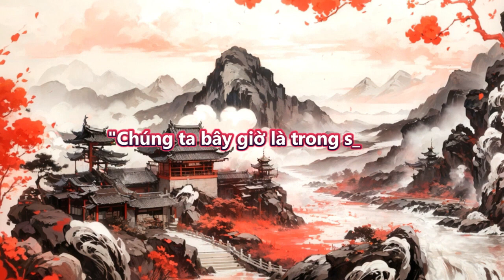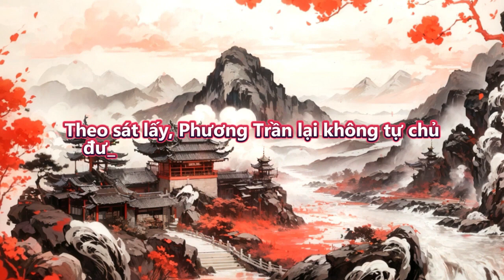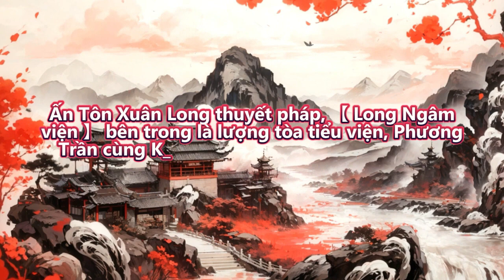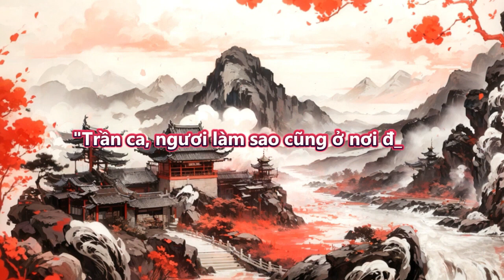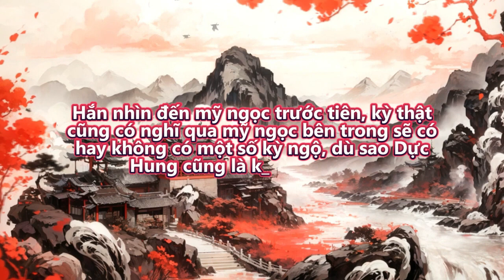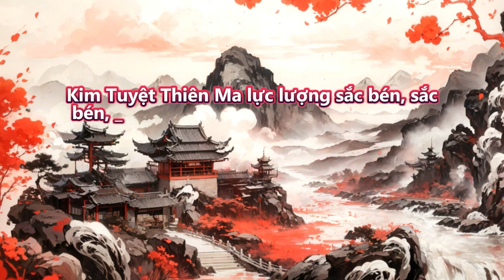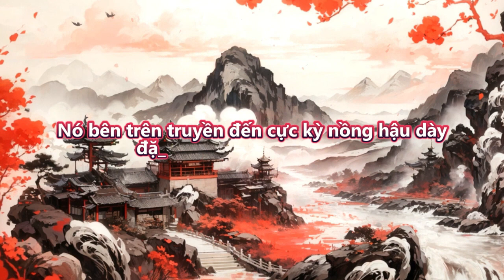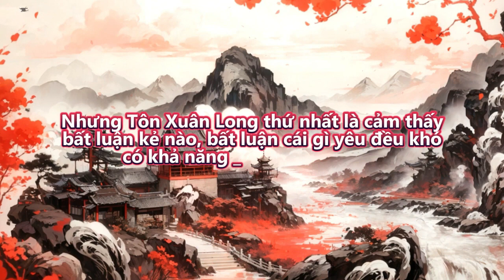Càng nhảy hố liền ta trở thành vô địch | Tập 421 - 425 | Tu Tiên | Huyền Huyễn | Truyện Audio